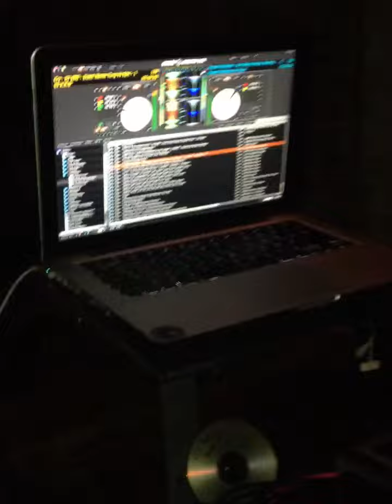Lush Saturdays La Nuit, NYC! DJ Cys! JimmyBX Stilloz 👍👍